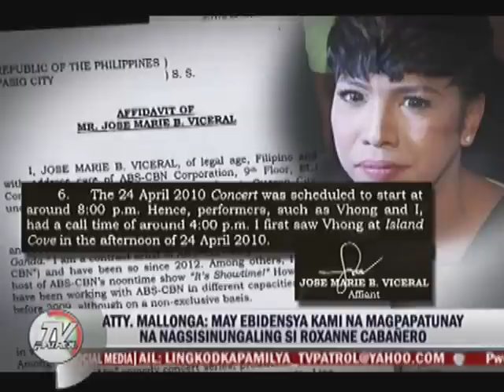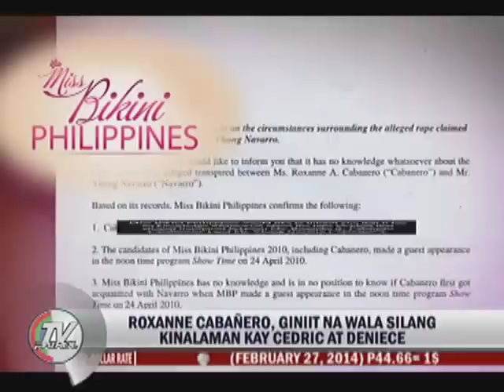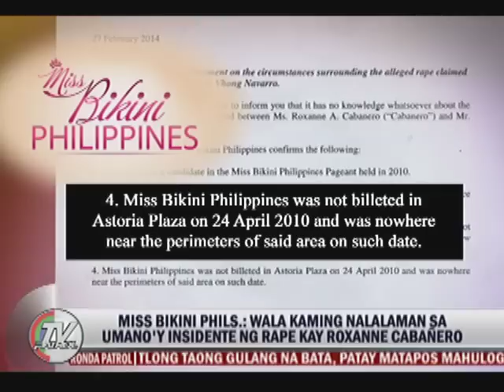Vhong Navarro to file perjury and libel against Roxanne,Deniece & Cedric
Weekdays, 11:15 AM